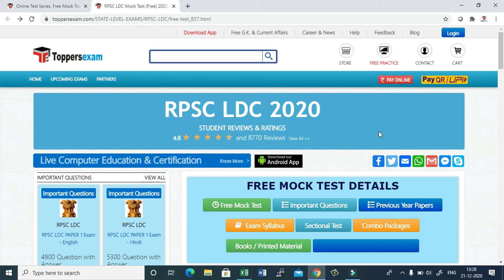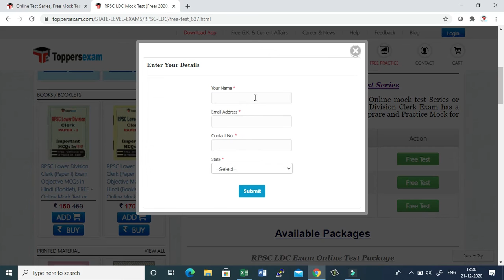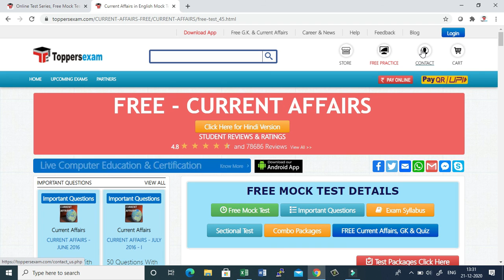RPSC LDC 2020 Free Online Mock Test Series , Important Questions , Update Syllabus, eBook